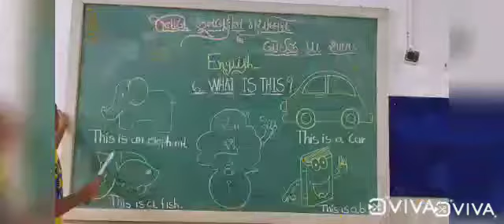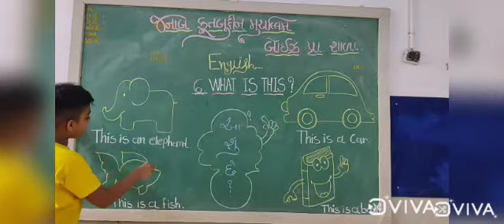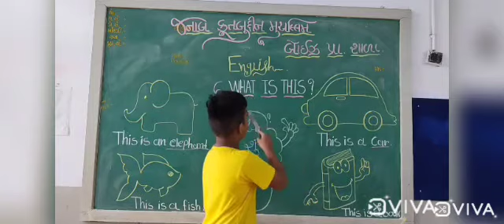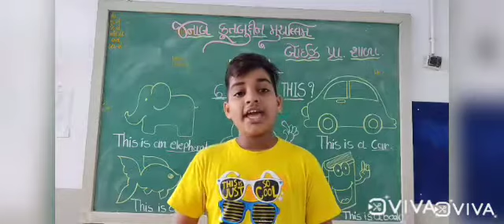JKMBPS ધોરણ:3 વિષય:અંગ્રેજી પાઠ:-6 WHAT IS THIS?